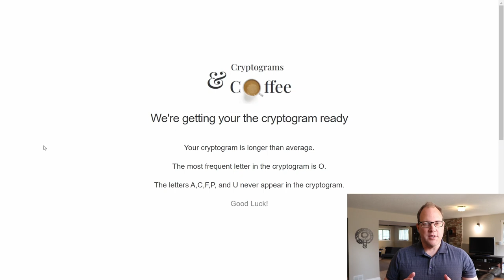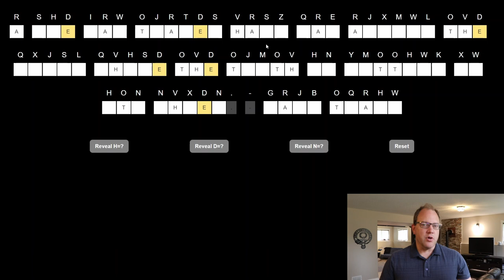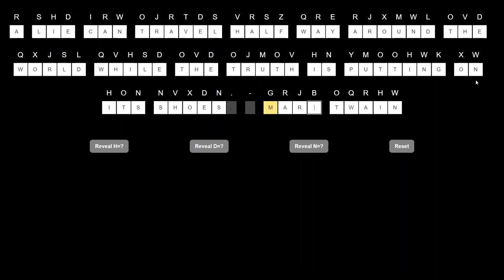Time to Lace Up Those Running Shoes - Solving Cryptogram #25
Today's cryptogram comes from a well known and very quote worthy author. There is a very good chance you will see other quotes from this author in the future. Definitely worth the effort required to solve.

If you would like to receive cryptograms like this one each weekday, sign up for the newsletter at:

Play Offline

R SHD IRW OJRTDS VRSZ QRE RJXMWL OVD QXJSL QVHSD OVD OJMOV HN YMOOHWK XW HON NVXDN. - GRJB OQRHW

Thumbnail photo by Malik Skydsgaard